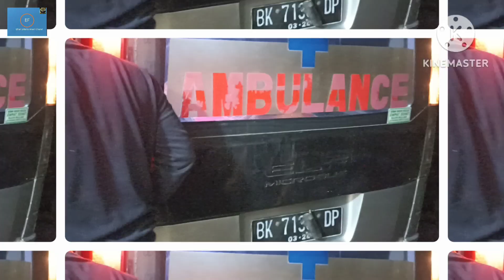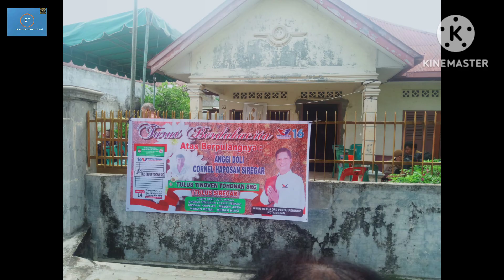ULAON MANARUHON TU UDEAN. (@Efran Entertainment)